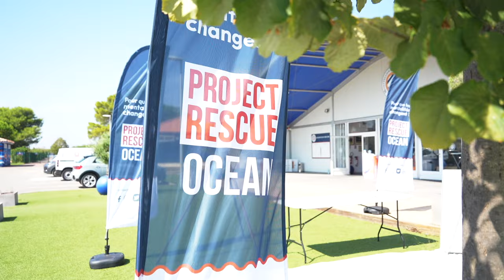🌏 𝟐𝟓𝟔 𝒌𝒈 𝒅𝒆 𝒅𝒆́𝒄𝒉𝒆𝒕𝒔 𝒔𝒂𝒖𝒗𝒂𝒈𝒆𝒔 𝒄𝒐𝒍𝒍𝒆𝒄𝒕𝒆́𝒔 👏